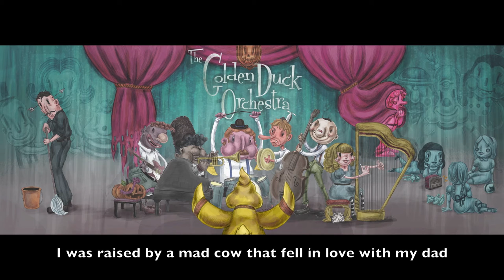Golden Duck Orchestra - Mix It Up (Lyric Video)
Licensees may copy, distribute, display and perform the work and make derivative works and remixes based on it only if they give the author or licensor the credits (attribution) in the manner specified by these.

Official lyric video for Golden Duck Orchestra's "Mix It Up"

Mixing and Mastering engineer: Thiago Lima Diatroptoff

I was raised by a mad cow that fell in love with my dad
He lost his dairy farm – oh, and now she’s stuck in rehab

Mum was a vet in Australia, born of a painter from France
Grandma grew up in Colombia and only understood grandpa once

My first true love was Italian, she used to drink from a cup
She was a whiz with a saucepan and taught me to mix it all up

Mix it up, mix it up, mix it up, got to mix it up
Polka, Gipsy and Mambo
Chili peppers in wine

Reggae, Bluegrass, and Tango
Cotton-candy and thyme

My wife was born in a circus, her dad juggled jellyfish
Her brother Joe had a sex change and now he’s called Sister Trish

Uncle Muhammed was German, he played guitar in Tibet
Cousin Sarah went bonkers and now she strips on the Net

My second love was Brazilian, she used to drink from a mug
She was a whiz with the shaker and taught me to mix it all up

Cotton-candy and thyme

Quem não gosta de mistura e acredita em coisa pura
saiba que um dia água e óleo vão se misturar
É só ver a natureza, a diferença é a beleza
Peixes de um milhão de cores nadando no mesmo mar
E quem não quiser olhar vai sofrer até cansar
Idéia nova em cuca dura bate, bate até entrar
Se não quiser desistir, vai bater até cair
porque rapadura é doce, mas é dura de quebrar

Cotton-candy and thyme